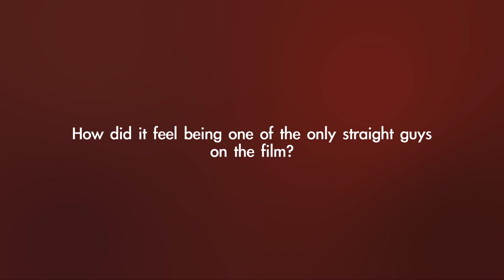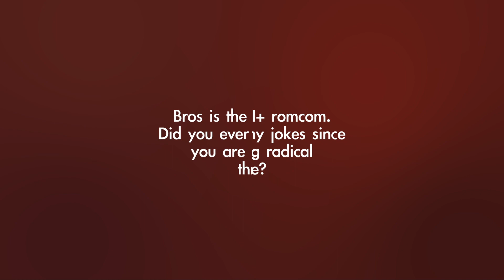Nicholas Stoller (co-writer, director) BROS interview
The Bad Neighbours and Forgetting Sarah Marshall sat down with Dov Kornits to discuss his latest film, BROS, co-written and starrinb Billy Eichner